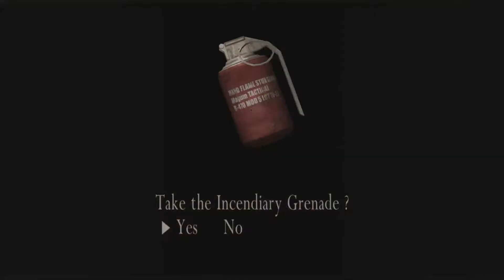SILENCE IS GOLDEN! - Resident Evil 4 - Part 10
Resident Evil 4 is an older game (since 6 is already out) that was originally released for Gamecube, and PS2.  It's been re-released on steam with HD(er) graphics.  One of my favorite games of all time!

"Like" game, if this video gets 5 (only 5) likes before I upload the next video tomorrow night, I'll upload this series again instead of a different one.

Ending Song:  Take Me Places by Hirshee